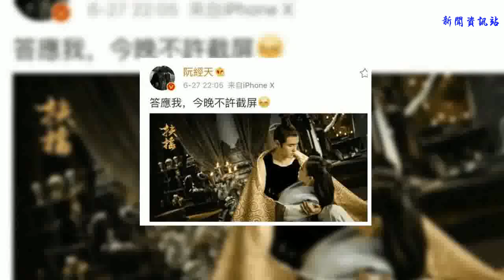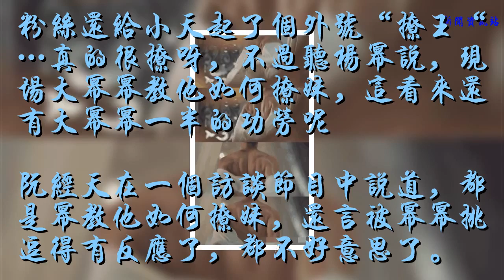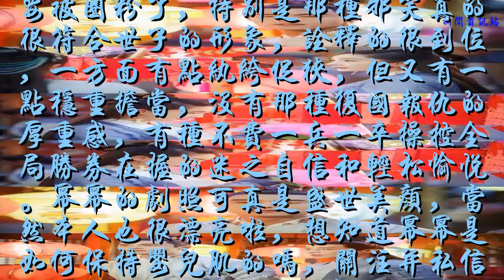《扶搖》親密戲播出，阮經天：曾被楊冪撩得有反應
關注并私信小編 “變白”，即可獲得一份美白攻略
    這個世界對女人挺苛刻的，誰不愛美，外貌能為我們加分。不要再等了！無情的歲月只會把你熬成一個黃臉婆！現在就開始加入美白計劃！
    關注并私信小編 “變白”，一個月你就會變白！褪黑靚白，嬰兒般細嫩無暇的肌膚，你也能擁有！這個夏天，你將會與過去的“小丑鴨”“黑美人”告別！先關注，再回到小編主頁，就可以私信了
    扶搖熱播，阮經天撩楊冪也是甜的發齁呢，連阮經天本人都害羞P圖遮住胸肌，并喊話劇迷們：答應我，今晚不要截圖！
    然而我們粉絲可是很皮呢，并不管，紛紛曬出截圖…哈哈哈也是很可愛呀
    粉絲還給小天起了個外號“撩王“…真的很撩呀，不過聽楊冪說，現場大冪冪教他如何撩妹，這看來還有大冪冪一半的功勞呢
    阮經天在一個訪談節目中說道，都是冪教他如何撩妹，還言被冪冪挑逗得有反應了，都不好意思了。
    不過我們大冪冪真的很旺男主哦，和她搭檔的男主們看著都很有CP感，而且都能擦出不一樣的火花了，難怪大冪冪是收視率的保障，演技這些年來一直在提升呢
    粉絲截的圖，小天還滿意嗎哈哈哈？有這么一群很皮的粉絲也是很無奈了你，還有粉絲說終于知道你之前在健身房苦練的原因，為了拍好戲也是不容易呢這也太撩了吧，看這姿勢，等會就要雙雙掉入浴池咯楊冪也太旺男演員了，剛開始看到官方宣傳，《扶搖》男主是阮經天時，小編也覺得不帥，跟著吐槽了幾次……可是看了14集了，感覺要被圈粉了，特別是那種邪笑真的很符合世子的形象，詮釋的很到位，一方面有點紈绔促狹，但又有一點穩重擔當，沒有那種復國報仇的厚重感，有種不費一兵一卒操控全局勝券在握的迷之自信和輕松愉悅。冪冪的劇照可真是盛世美顏，當然本人也很漂亮啦，想知道冪冪是如何保持嬰兒肌的嗎，關注并私信小編 “變白”，即可獲得一份美白攻略